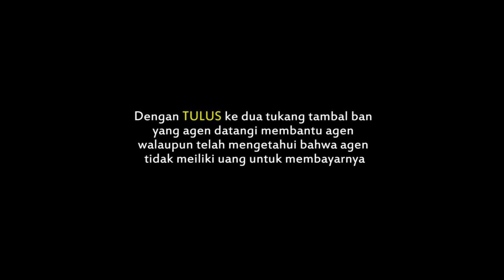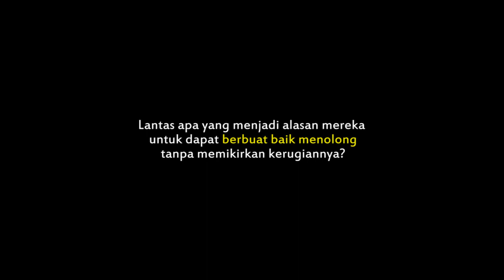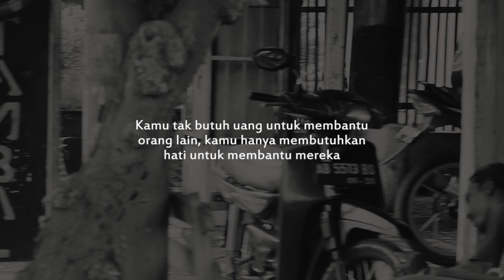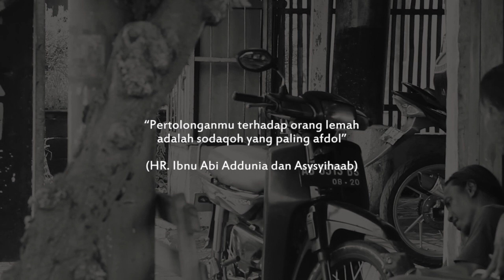SOCIAL EXPERIMENT | MOTOR MOGOK TIDAK PUNYA UANG TAMBAL BAN GRATIS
social experiment kali ini, kami menyamar sebagai seorang yang memiliki motor mogok karna ban bocor sedangkan kami lupa membawa dompet
apakah ada bengkel motor yang akan menolong kami suka rela membantu kami dan bisa dibayar nanti ketika kami kembali
semoga banyak pesan inspirasi yang bisa diambil dari video social experiment terbaru dari moslem society